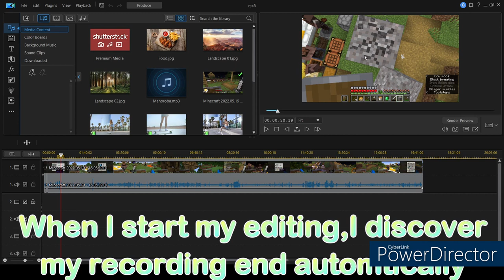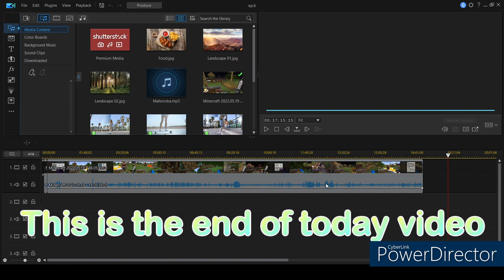Simple Survival Series: The missing adventure [Ep.6]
1.Battle Cats Music:Evangelion theme 1
2.Battle Cats Music: Cats of the Cosmos theme 1
3.Battle Cats Music: Aku Realm Battle theme 1